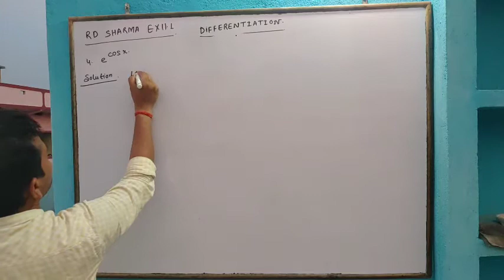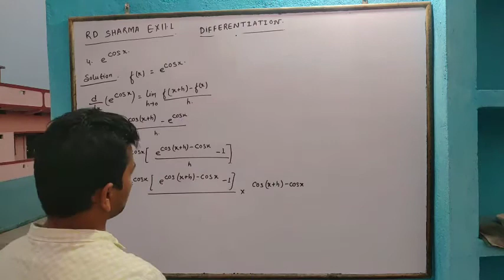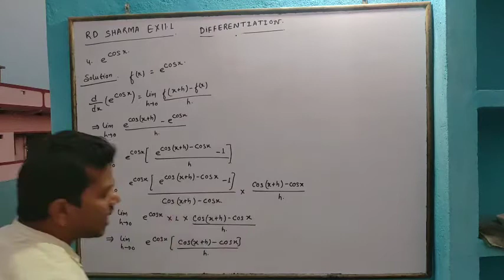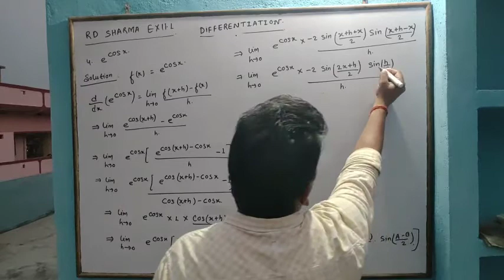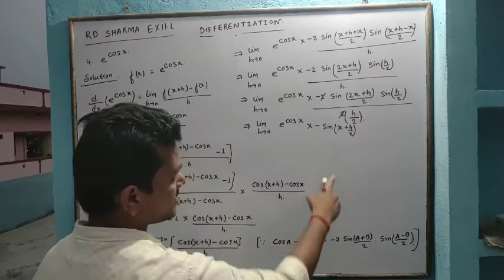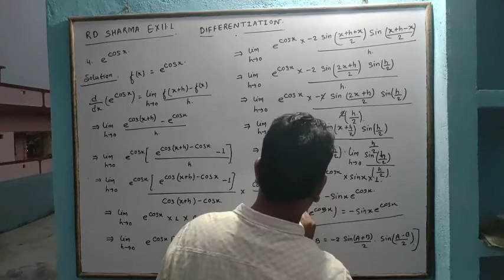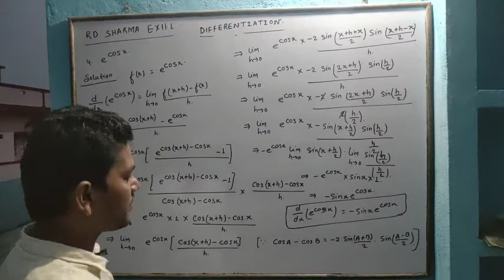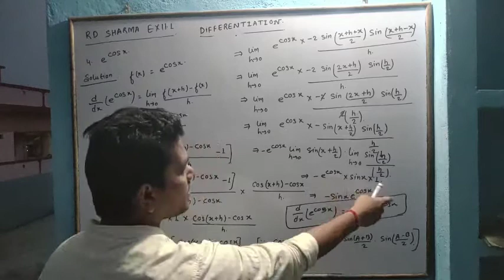Differentiation Ex 11.1 Question no-4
This video is about the exercise of Chapter 11 Differentiation. It serves as Exercise 11.1 Of RD Sharma, Class 12 Maths as per the syllabus of CBSE Class 12 Maths.